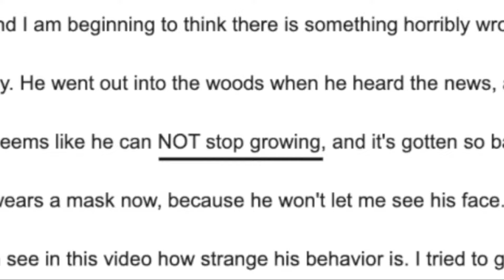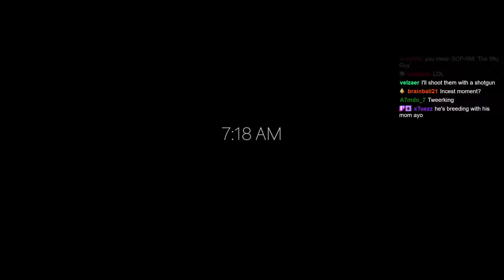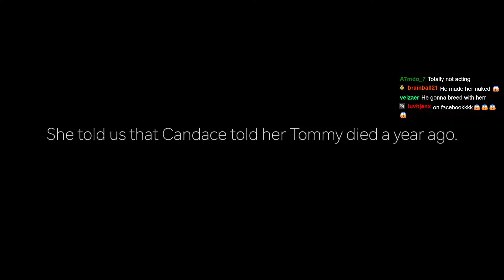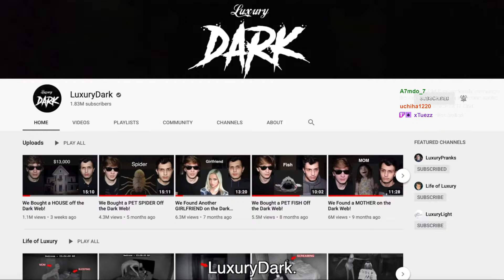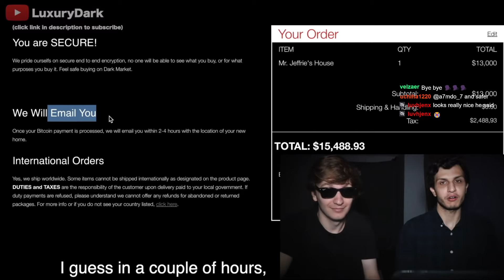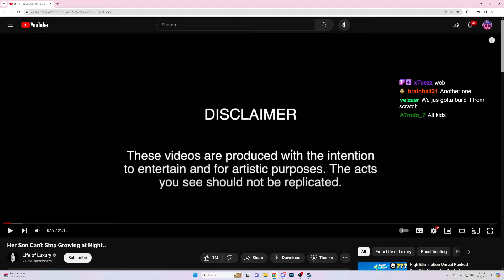Most Terrifying Video I've Ever Seen